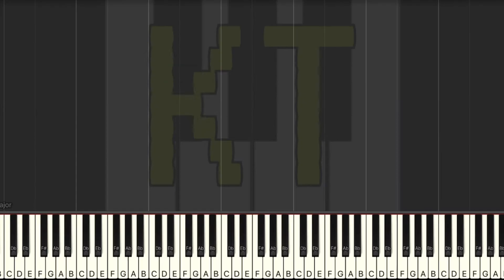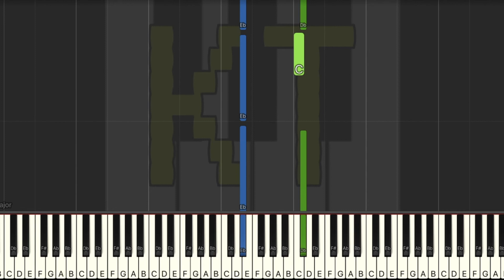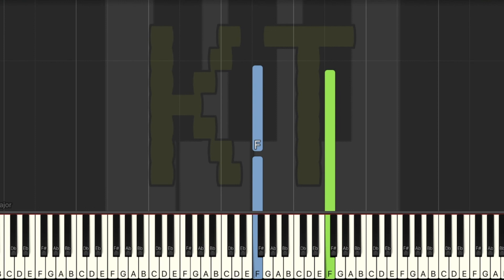Elegant Entrance [Deltarune: Chapter 2] by Toby Fox - Medium Mode [Piano Tutorial] (Synthesia)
🎹  Let’s Connect! 🎹

This tutorial is based on an arrangement by piranha plant. Check them out on MuseScore!! :D